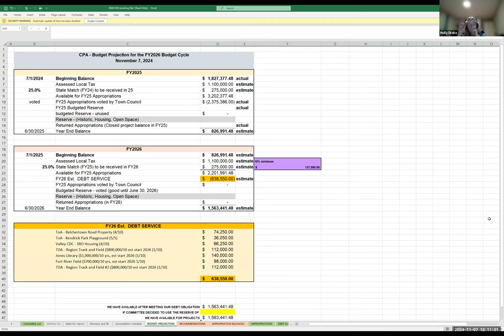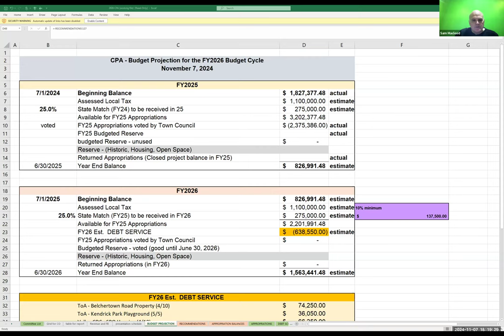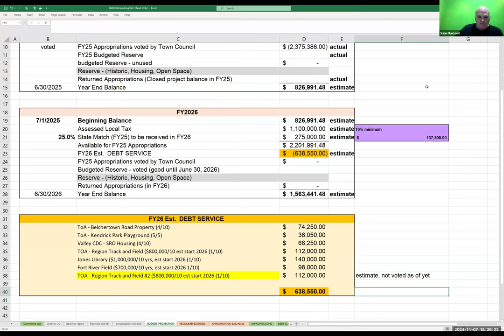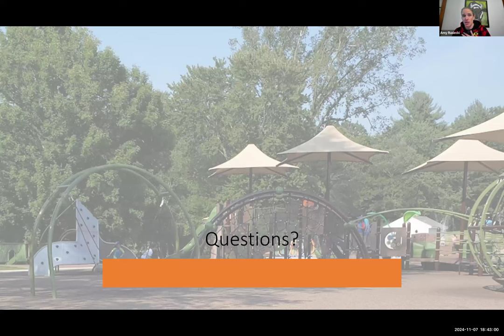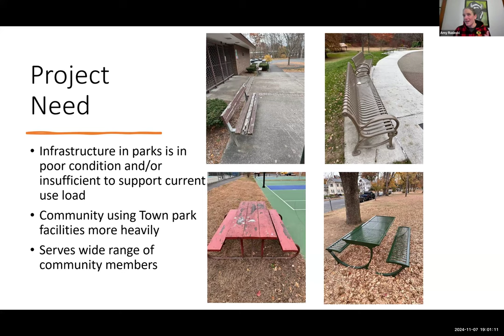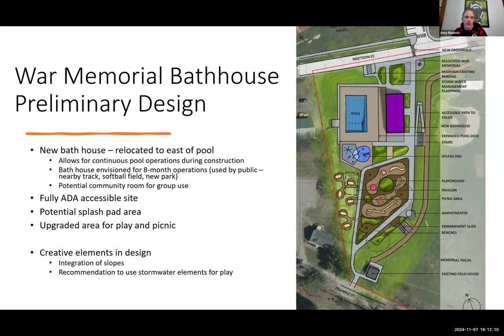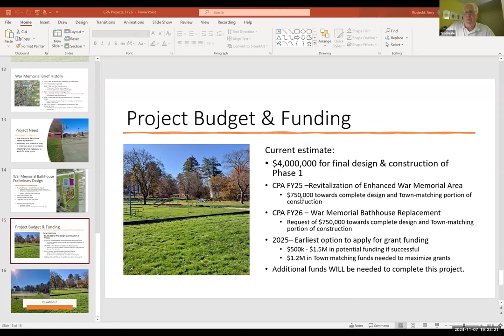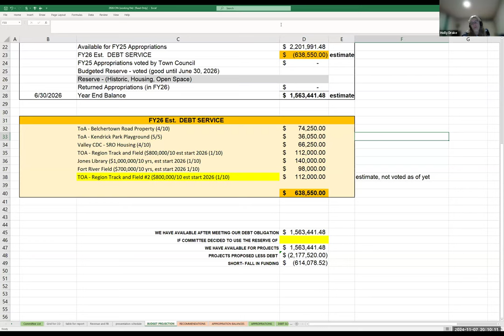Community Preservation Act Committee Nov 7, 2024